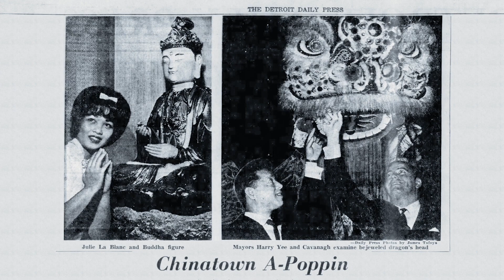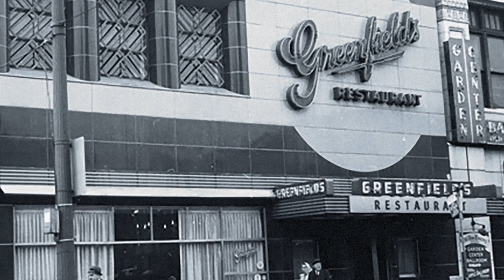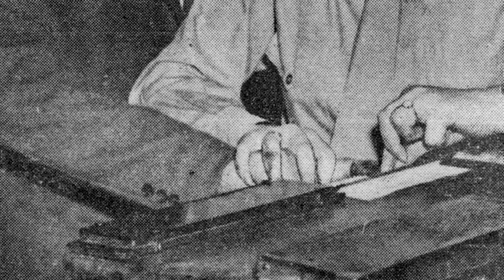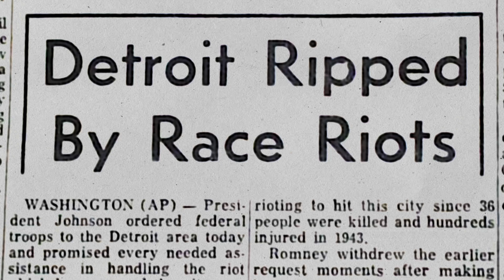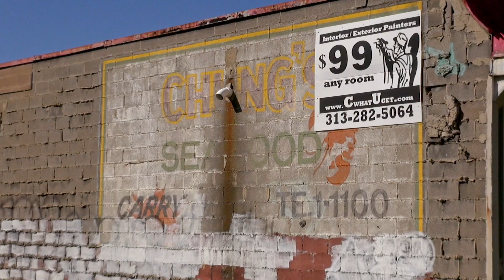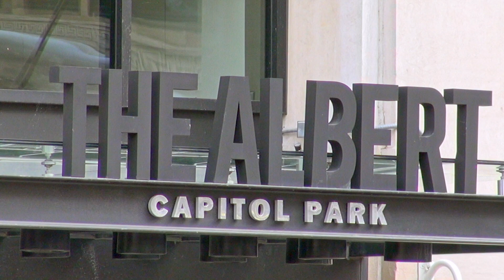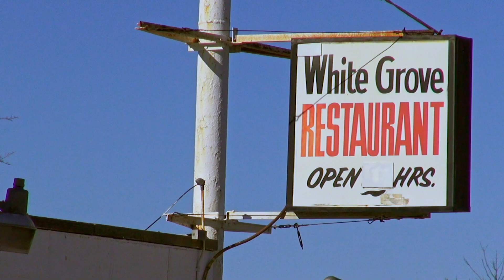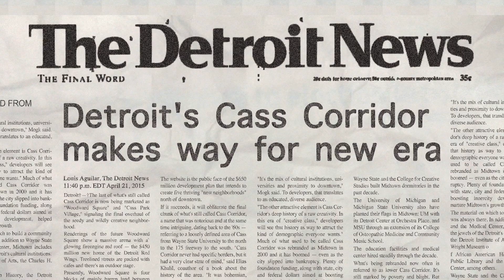Last Days of Chinatown | Urban History Documentary | Full Movie | Gentrification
Centering on Detroit's Cass Corridor, the film chronicles an example of the nationwide trend of urban gentrification and shows how it can be possible to erase a place, as well as its people and history, as another is constructed over its remains.

Created by Nicole MacDonald